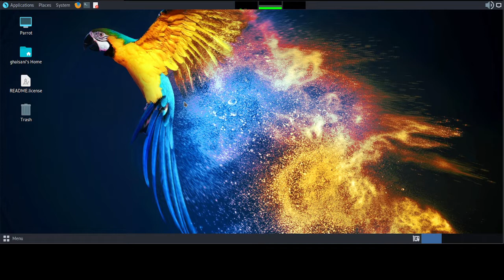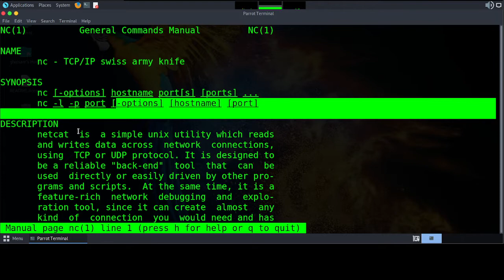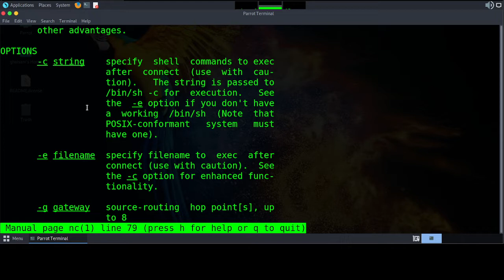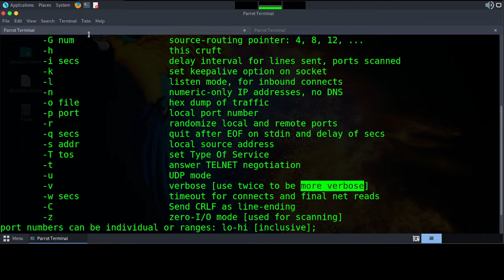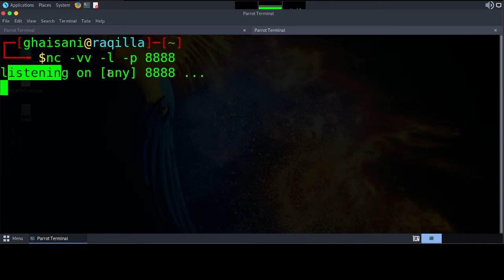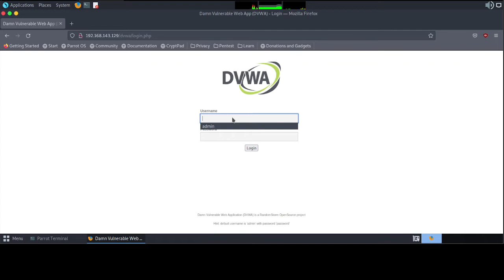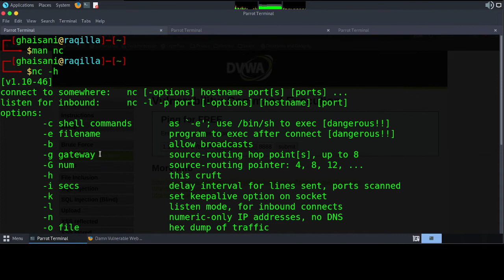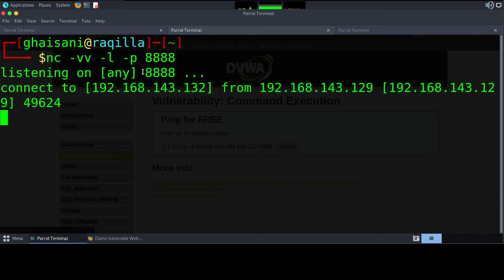1. NETCUT - How to use basic | post exploitation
Bismillah, hello friends, this time I will share a short tutorial on  NETCUT - How to use basic | post exploitation, hopefully it will be useful.